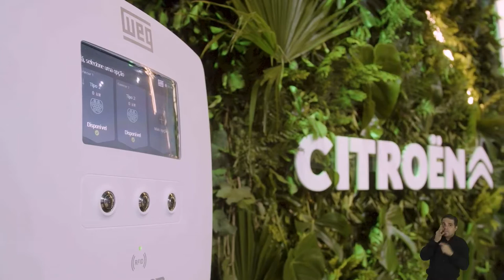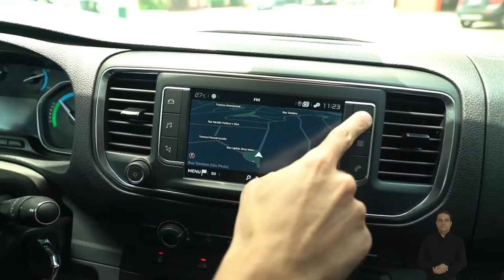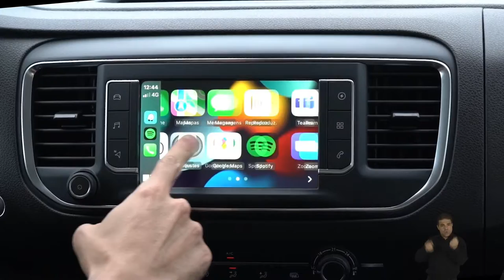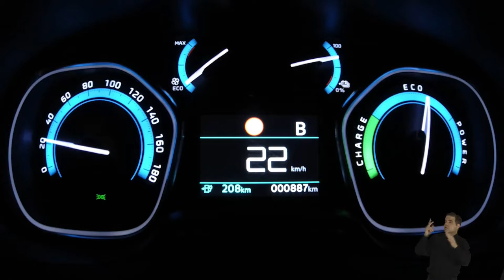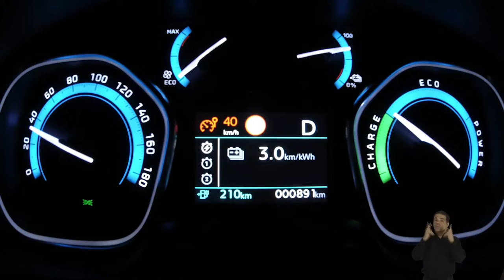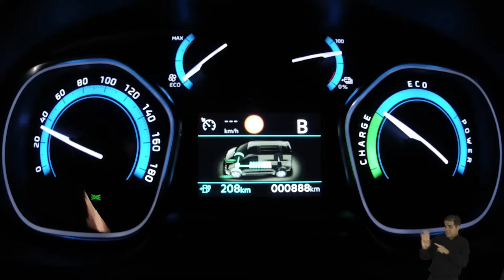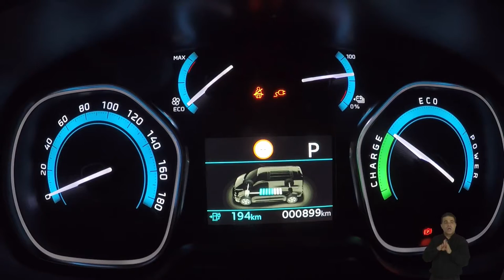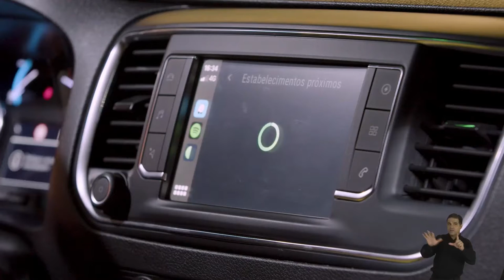Lançamento Utilitários Elétricos PEUGEOT & CITROËN